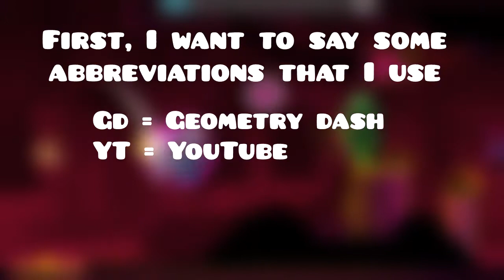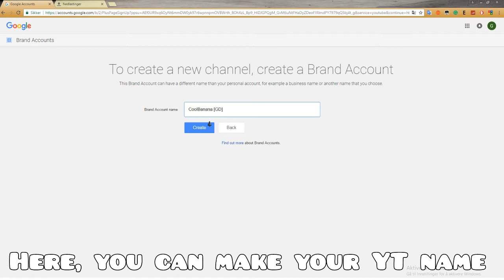HOW TO MAKE A GD YT CHANNEL! Geometry Dash YT School #1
If you want more tutorials, like :D

🎶Music🎶

♦ Omar Varela, Xavi & Gi - Stronger (feat. Miss Lina)

✅Social media✅